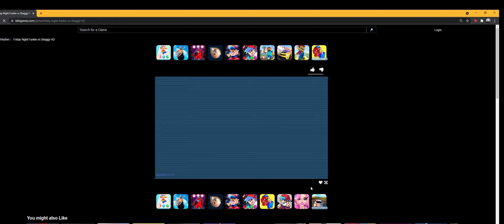Showing you how easy god eater is now